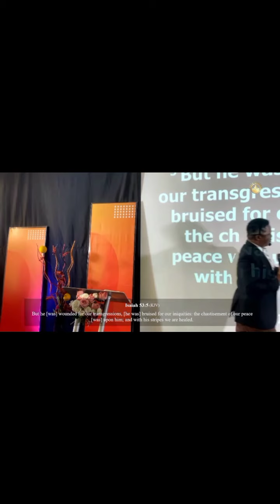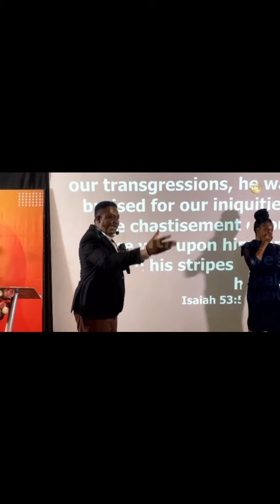Apostle Juwon - Shocking Revelation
Join us on this journey as we celebrate the beauty of the good news, love, hope, and redemption.

At Gospel Vibes, we believe that our videos has the power to touch hearts, heal souls, and strengthen faith. Whether you're seeking solace, encouragement, or simply a moment of spiritual reflection, our carefully curated collection of gospel videos will provide you with a divine experience. From traditional hymns to contemporary gospel hits and messages, we've got it all!

Believers often seek spiritual fulfillment and growth, but the concept of creating wealth may seem incongruent with religious principles. However, there are compelling reasons why believers should strive to create wealth.

Fulfilling Responsibilities, Impacting Lives, Spreading the Gospel, Stewardship and Abundance Mentality, Personal Growth and Development.

USEFUL DEVELOPMENT LINKS
Amazon KDP

How to make Stupendous profit using Value -based pricing